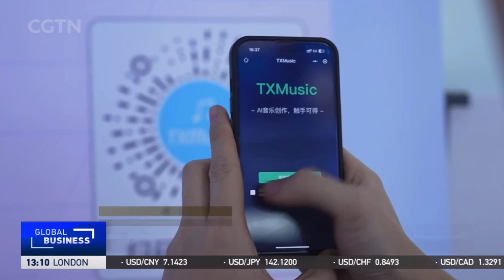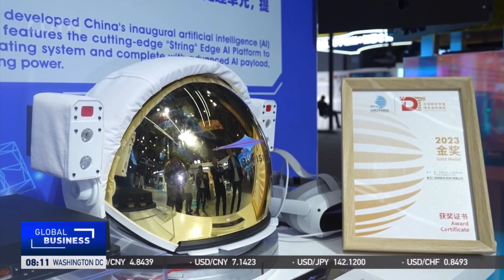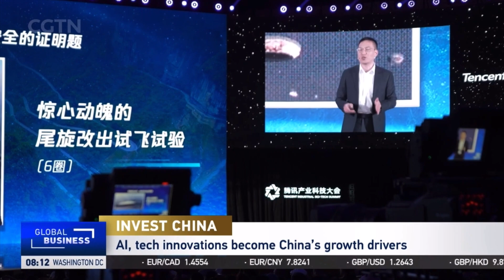AI, tech innovations become China's growth drivers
It is no secret that China has been investing substantial efforts to the development of artificial intelligence. What are some AI achievements that can be seen and felt in everyday life? CGTN reporter Wang Tianyu has the story.